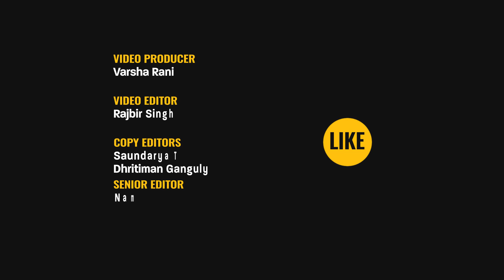'We Want To Complete Studies': MBBS Students Ask Govt To Send Them Back to China | The Quint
On 29 May, Indian medical students currently enrolled in Chinese universities held a protest at New Delhi's Jantar Mantar with their parents, urging the government to take concrete action to facilitate their return to their respective universities in China.